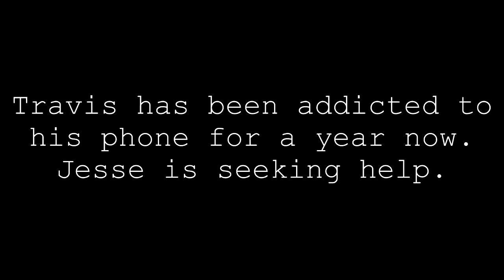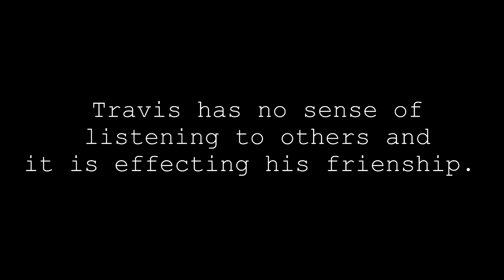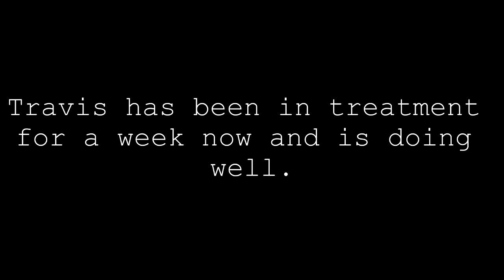Intervention: Travis and His Cell Phone